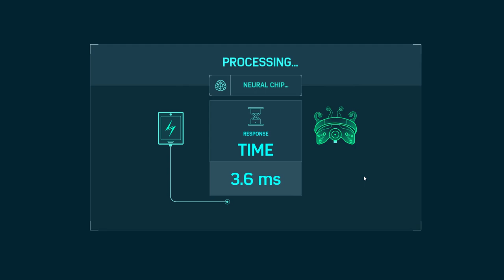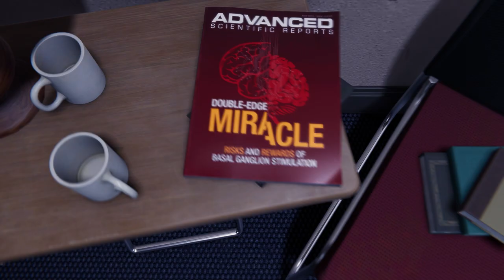Marvel’s Spider-Man Remastered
🎮 *Marvel's Spider-Man Remastered* is an exhilarating action-adventure game that brings together the worlds of Peter Parker and Spider-Man in an original, action-packed story. As an experienced Peter Parker, you'll navigate the bustling streets of Marvel's New York, fighting big crime and iconic villains. Here are the key features of this web-slinging adventure:

1. *Web-Swinging Mechanics*: Swing through vibrant neighborhoods using the fluid web-swinging mechanic. Traversal feels like a joyous adventure as you explore the city like Spider-Man himself ¹.

2. *PC-Optimized Graphics*: Dive into stunning visuals with PC-optimized graphics. Witness the cityscape, characters, and action-packed sequences in all their glory.

3. *Ray-Traced Reflections and Improved Shadows*: The game's lighting effects are elevated with ray-traced reflections, adding realism to every surface. Shadows are crisper and more dynamic, enhancing the overall visual experience.

4. *Ultra-Wide Monitor Support*: Whether you're gaming on a standard monitor or an ultra-wide display, Marvel's Spider-Man Remastered adapts seamlessly.

5. *Combat Excellence*: Engage in thrilling battles with Spidey's unique fighting style. The keyboard and mouse controls feel surprisingly intuitive, allowing you to unleash your inner superhero ⁴.

🕸 *Synopsis*:
As Peter Parker, you'll balance life as a photographer, scientist, and crime-fighting vigilante. Dive into a gripping narrative filled with iconic villains, heartwarming moments, and jaw-dropping action. Explore the bustling streets of New York, uncover secrets, and protect the city from threats both human and superhuman.

Certainly! Let’s dive into the world of Marvel’s Spider-Man Remastered. 🕷️🎮

In this game, the worlds of Peter Parker and Spider-Man collide in an original action-packed story. You’ll play as an experienced Peter Parker, fighting big crime and iconic villains in Marvel’s New York. Swing through vibrant neighborhoods, defeat villains with epic takedowns, and immerse yourself in the life of a superhero. The game has received very positive reviews from players, with its dynamic combat, acrobatics, and engaging narrative making it one of the best superhero games ever made1.

If you’re ready to don the Spidey suit and swing across the city, you can find Marvel’s Spider-Man Remastered on Steam for $59.99. Plus, if you link your Steam account to PlayStation™ Network, you’ll receive early unlock bonuses, including access to the Resilient Suit and the powerful Concussive Blast Gadge